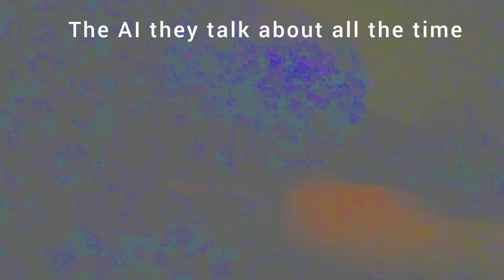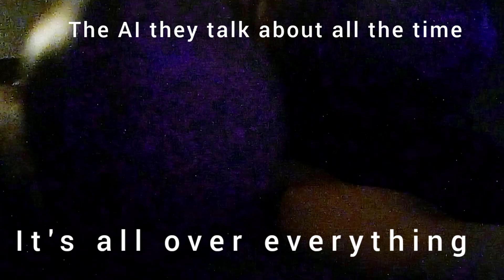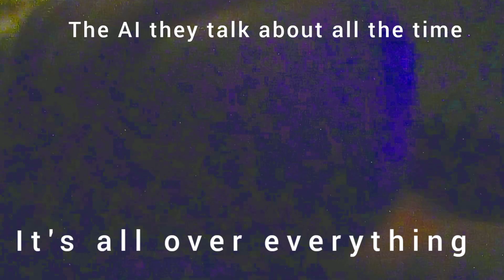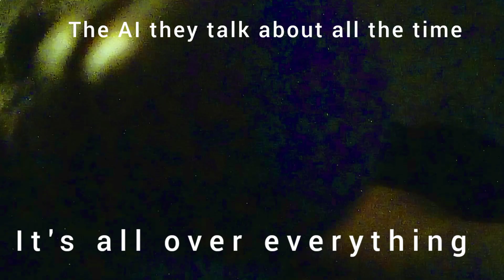Are Humans PROGRAMMING The Artificial Intelligence that supposedly want to Kill Us?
you may want.to.share. this with everyone you can. I am Shadow banned heavily. This is not a joke or a troll. You have NO IDEA. You simply aren't ready for this thing. if it's on you ( it is.on the world see: bio API 2.0) it reads EMOTION as graphene is a super conductor and all around substance like no other.

this is not a Snapchat lens it is a NORMAL PLAIN CAMERA. I can FEEL this airtap vortex on me as many others can as well.